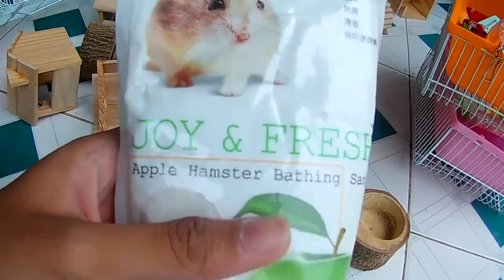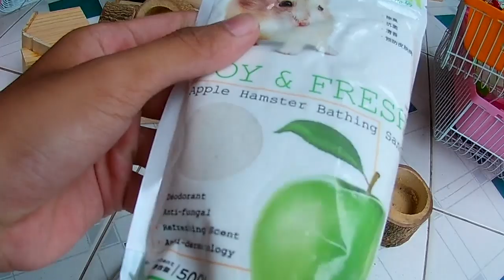KHUI HÀNG REVIEW MẪU NHÀ LẮP RÁP CHO HAMSTER